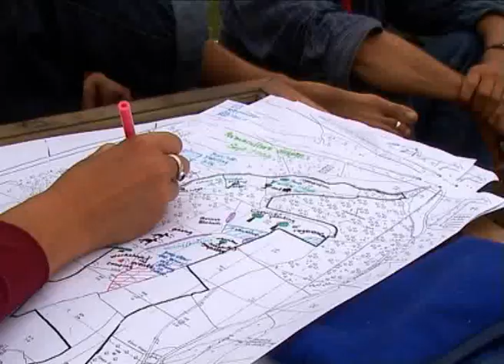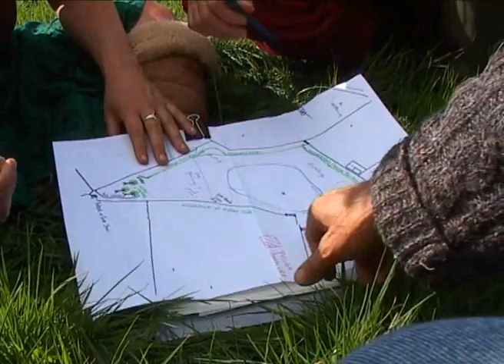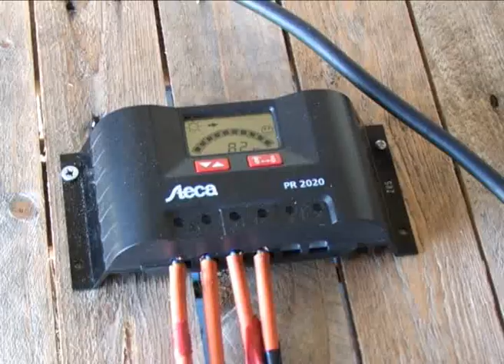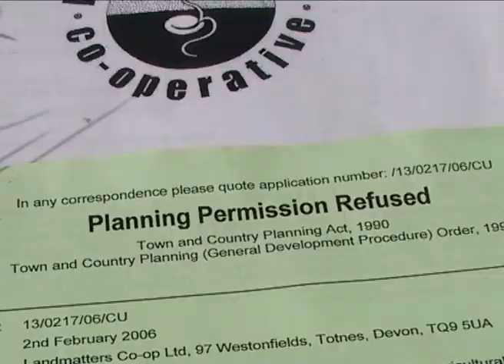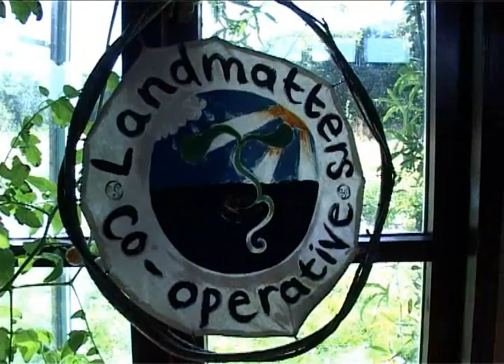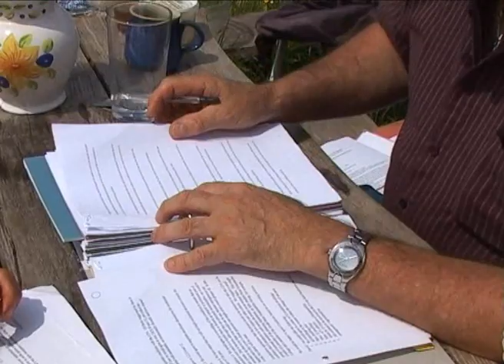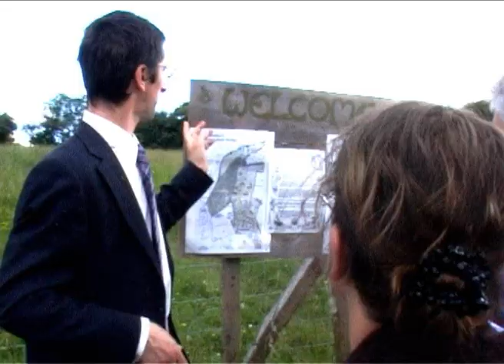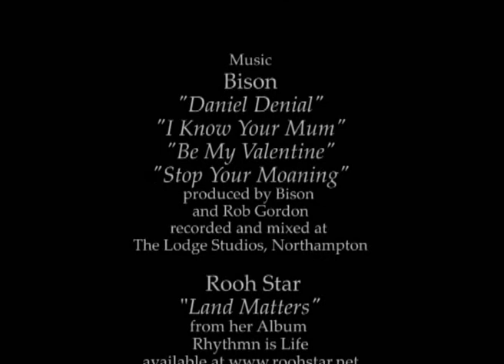Landmatters documentary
This film tells the story of the beginnings of Landmatters Permaculture Community...
A small group of people want to  take personal responsibility for their own environmental  impact and set up a low-impact regenerative community.
They buy land, set up home in yurts and benders in an empty field, totally off-grid and - without planning permission from the planning authorities. Against the odds, they embark on a journey into the planning world and insist on their right to live on the land. This story follows the planning battle that unfolds…

Landmatters – A Project in Permaculture
UK/ 2010/ 1hr 01 min
Director: Maren Freeland